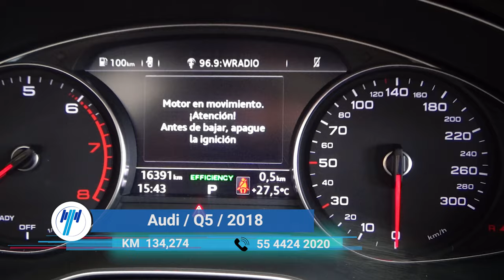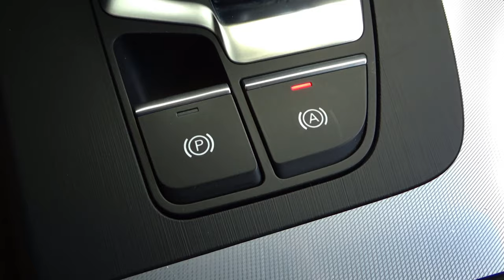Audi / Q5 / 2018 - 8000